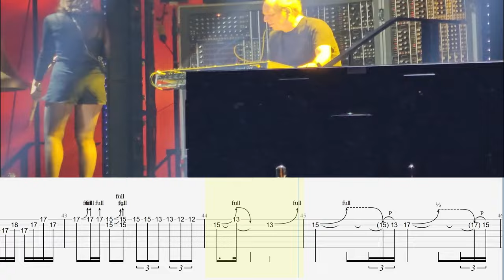Guthrie Govan does it again!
GuthrieGovan with another incredibly insane guitarsolo. This time peforming the Top Gun Anthem with HansZimmer! Check it out!